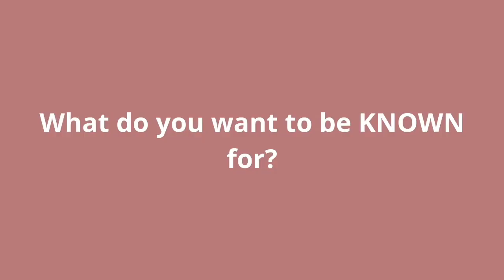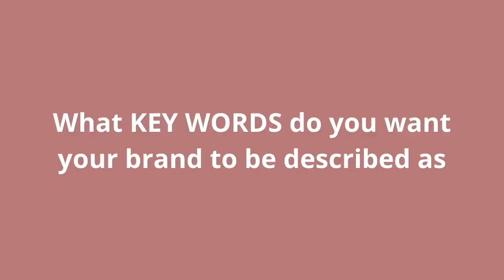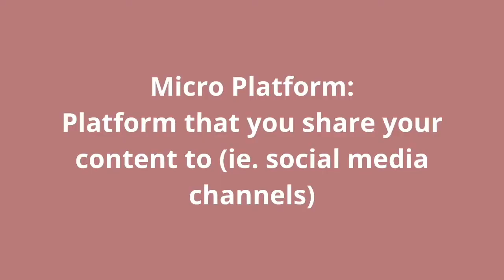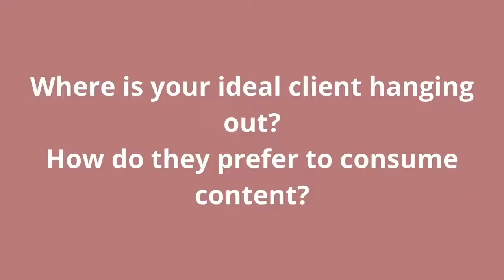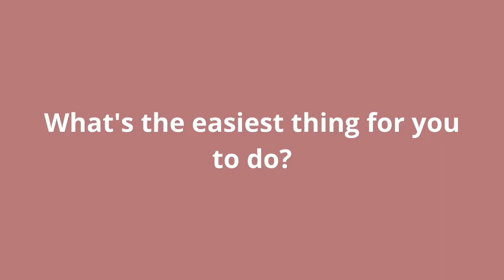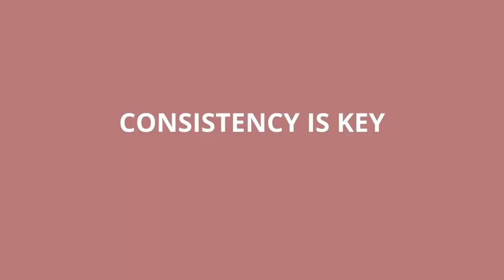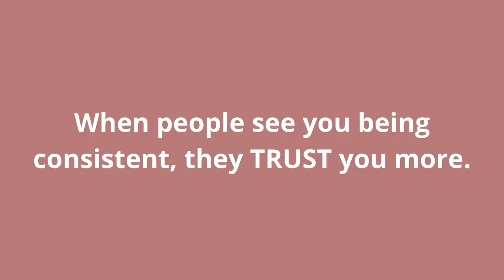How To Build a Successful Brand in 2021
Are you wondering How To Build a Successful Brand in 2021?

The digital space is rapidly changing and doing the same old thing we've been doing to grow and build a successful and profitable brand just isn't going to cut it in 2021.

These tips will point you in the right direction so you can find success online!

Grab the Grow your biz on Social bundle fa free!

Camera to record: Canon G7X Mark II

KAY HILLMAN BIO: Kay is a first time mom and creative entrepreneur. She is passionate about helping other women build a business they love that allows them to snuggle a little tighter with their little one. Her goal is to give tips, tricks, and hacks to help women juggle their busy life and entrepreneurship. She is a social media and digital marketing expert and has a mission to spread her message far and wide! An educator at heart, she is cultivating a community of women that want to create a business they love to support the family they love even more!